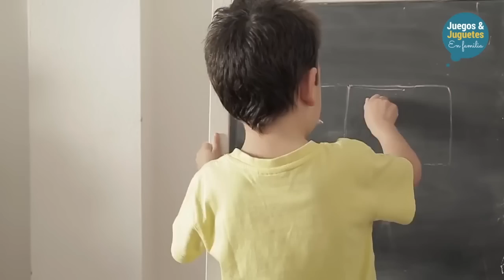Rejugando a CARA SPLASH y mucho MÁS // ESPECIAL 200k // Juegos y Juguetes en Familia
Hoy es un día muy especial ¡Ya somos 200 Mil Familukis! y por eso hemos querido rememorar el primer Juego y vídeo del canal ¿Sabéis cual es? ¡CARA SPLASH! o también conocido como Pie Face.
También hemos querido rememorar algunos juegos de mesa para niños como Cocodrilo Sacamuelas o Roco Croco.
¿Quieres que rejuguemos a otro de nuestro vídeos? Pues déjalo en los comentarios y haremos el más votado.
Un abrazo Familukis!